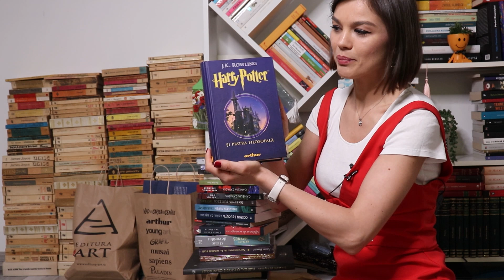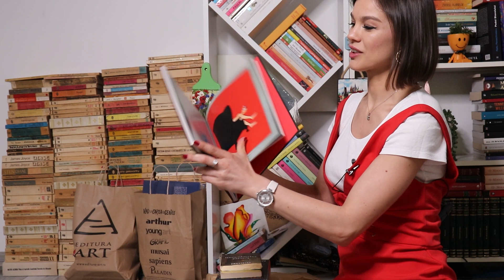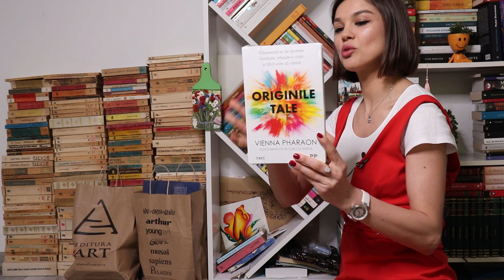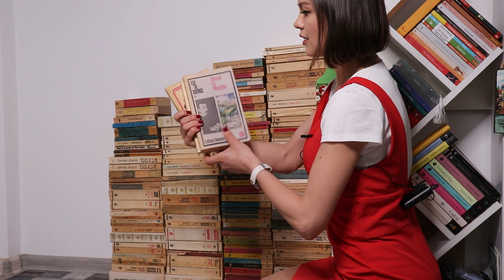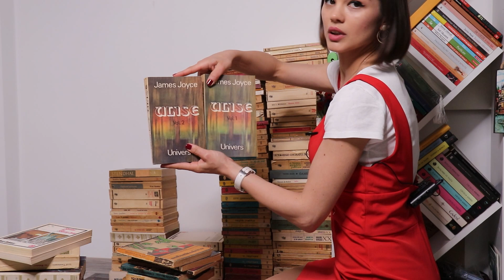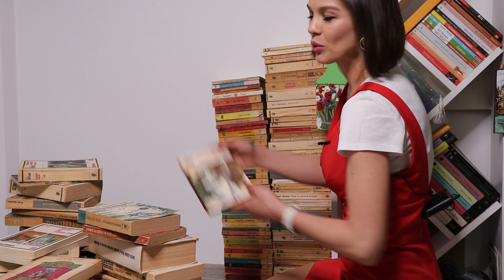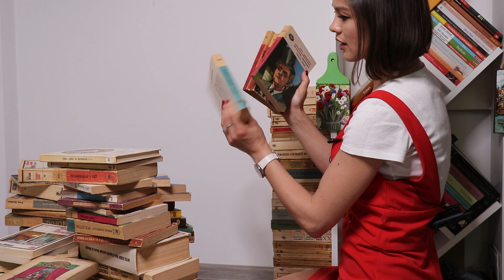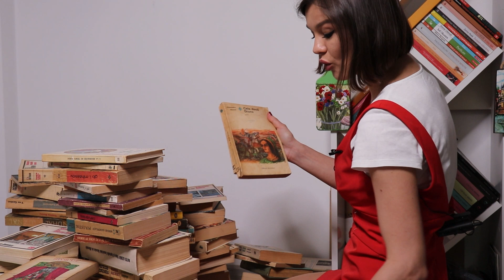Big BOOK HAUL // 200 de carti 🥳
Cred că sunt peste 200, dar nu am mai avut timp să le număr :))). Ați citit ceva dintre cele prezentate? Mare mulțumesc pentru vizionare! 😊